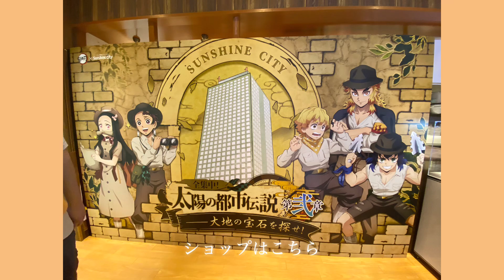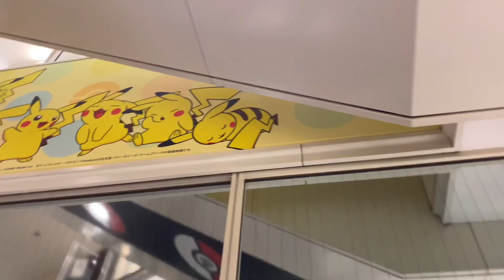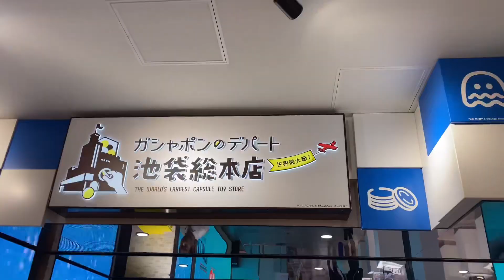[ Ikebukuro Sunshine City ] アニメとガチャ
🪩 Sunshine City

🪩 3 Chome-1 Higashiikebukuro, Toshima City, Tokyo 170-8630, Japan

🪩 sunshinecity.jp